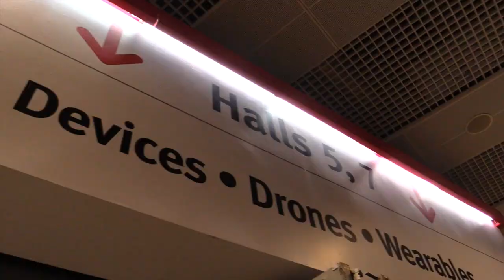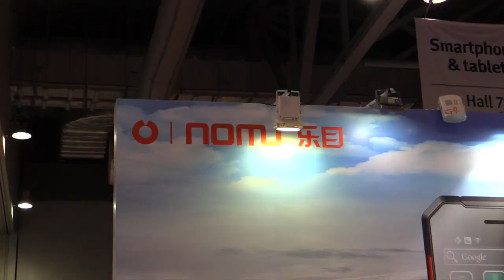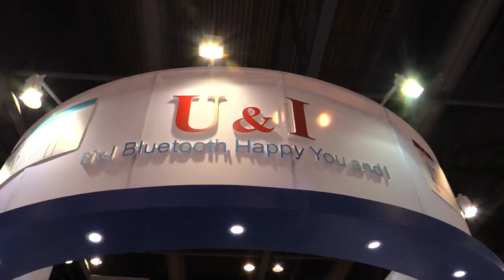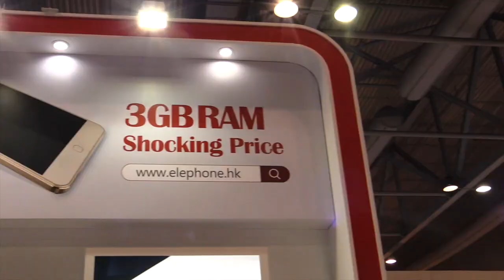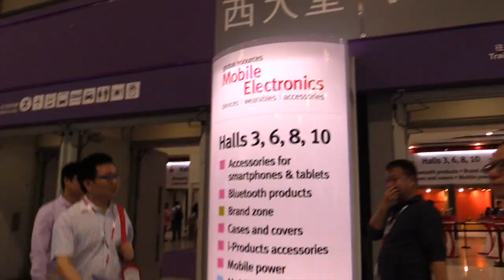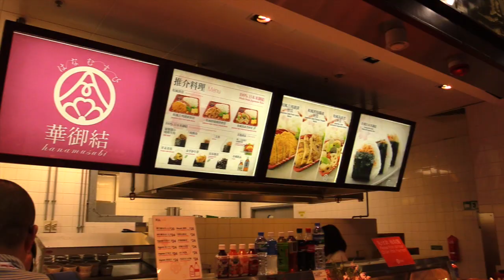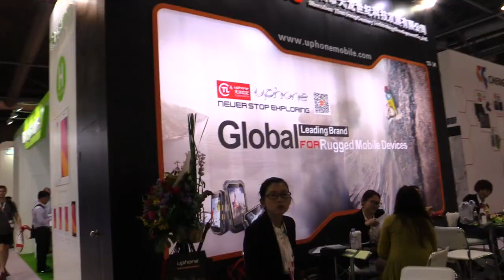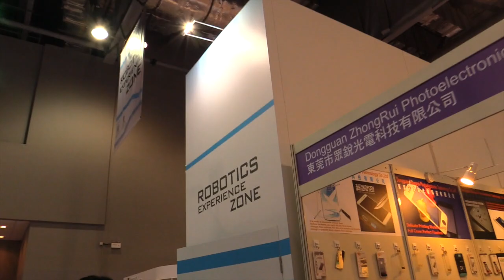Intro Teaser Global Sources Mobile electronics Hong-Kong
Aujourd'hui le JT Geek vous propose la 1er video avec l'intro Teaser du Global Sources Mobile electronics Hong Kong.

Prochaine Vidéo avec commentaires Mercredi